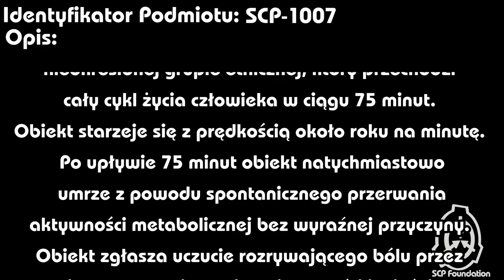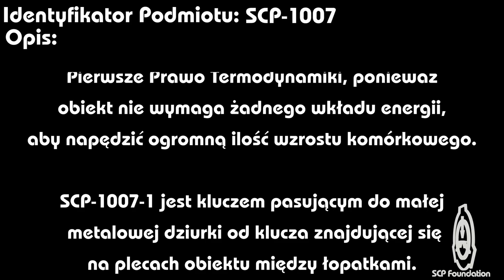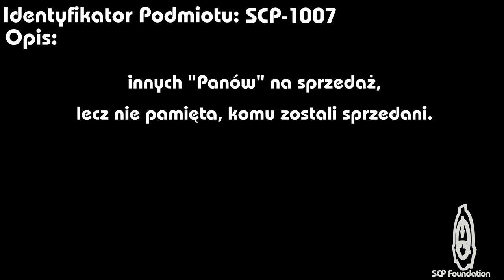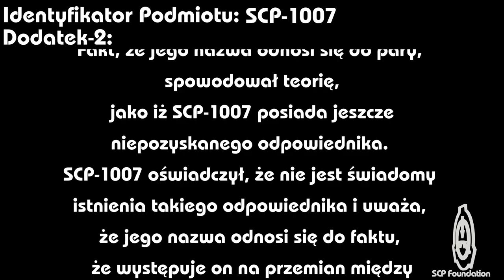"Pan Życie i Pan Śmierć" — SCP-1007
Ten jeden dedykuję widzowi Grycano, i wybacz za dzień spóźnienia, i witam wszystkich was z powrotem w czytankach